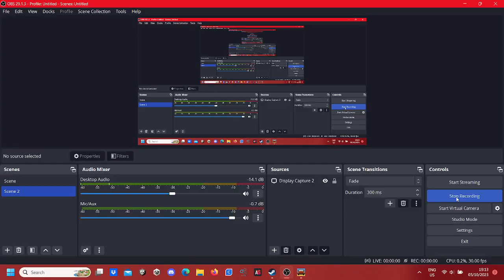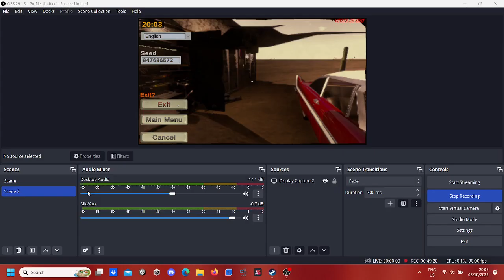Long Drive No.30 [Now with mods!]